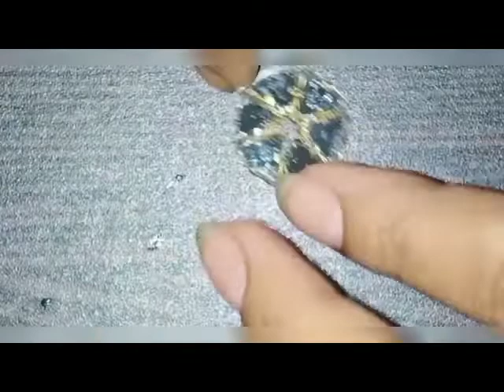How to recycle old jewellery . Restyle your old jewellery ... Old jewellery hack.. 💘💘💘💘💘💘💘💘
Learn how to recycle old jewellery. Restyle your old jewellery... Old jewellery hack. 💘💘💘💘💘💘💘💘💘💘💘
 EXCHANGE YOUR OLD JEWELLERY WITH NEW ONE